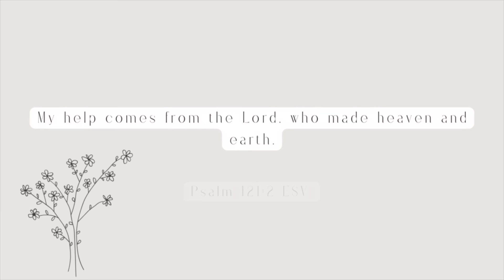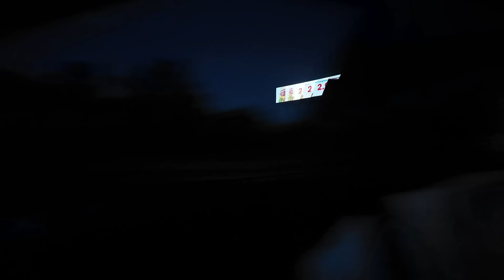What A Chaotic WEEK 😭 | behind the scenes of my bridal shower🤍 + moving & other ventures 🙃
Free Trucking For Beginners Ebook 👇🏽

Microphone Used👇🏽: